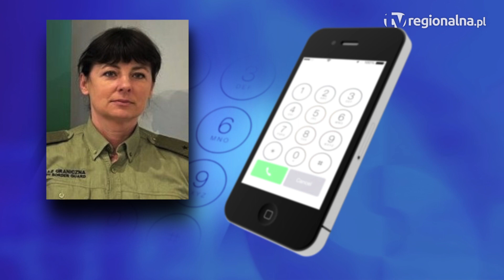NIEMCY/KRAJ. Przemycał ludzi, zranił policjanta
Legniccy mundurowi pomogli złapać groźnego Ukraińca, który zranił niemieckiego policjanta i uciekając zdołał dotrzeć do lasu pod Zgorzelcem. Mężczyzna, który wpadł na przemycaniu ludzi był dobrze wyszkolony. Skapitulował dopiero, gdy siły połączyli polscy policjanci, strażnicy graniczni, strażacy i Niemcy z psem tropiącym.